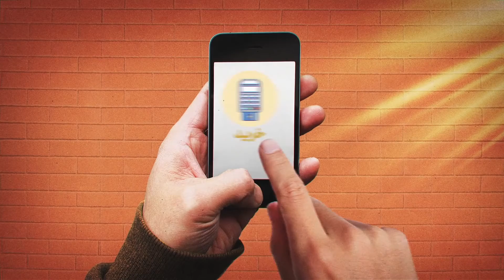قسمت نهم: استفاده از عابربانک در روزهای کرونایی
چگونه از خودمان در برابر ویروس کرونا مراقبت کنیم؟
مجموعه‌کلیپ‌های کوتاه توصیه‌هایی برای مراقبت از خود و جامعه در برابر کروناویروس
تولید شده در موسسه فرهنگی هنری اندیشه شهید آوینی

Motion Graphics Collection Tips for taking care of yourself and your community against CORONAVIRUS\In Persian